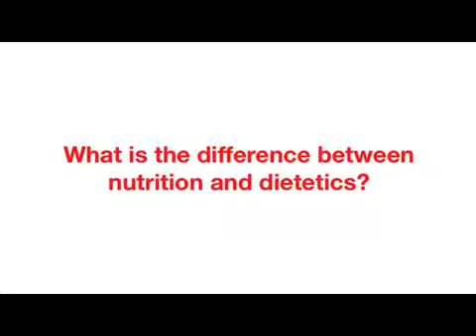Best University in Malaysia for Food Science with Nutrition at Top Ranked Taylors University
Top ranked Taylors University offers the best Food Science degree course in Malaysia. Taylor's University Food Science with Nutrition degree programme offers students the opportunity to learn the science and technology of involved in food creation, processing and preservation, as well as the use of nutrition to improve human health.

Students in Taylor's University Food Science with Nutrition degree programme will be equipped with scientific knowledge to develop innovative, safe and healthy food products; the ability to advice and provide nutritional information for individuals; and entrepreneurial skills to set up food related business ventures

Focus on Food Product Development
Exposure to core food science modules, from microbiology to food chemistry and sensory evaluation.
Exposure to the operations of food businesses via modules such as Food Preservation, Food & Nutrients Evaluation, and Food Safety & Quality Management.